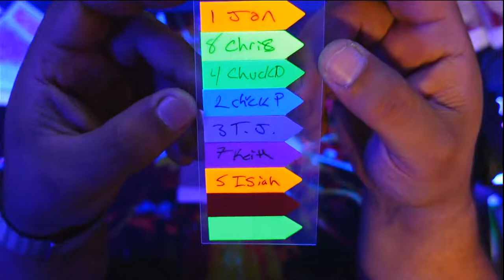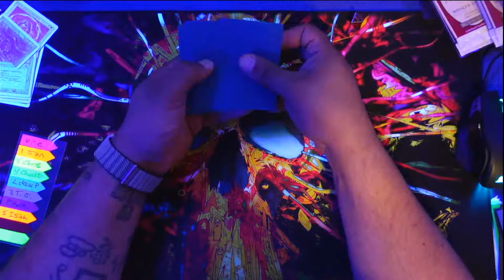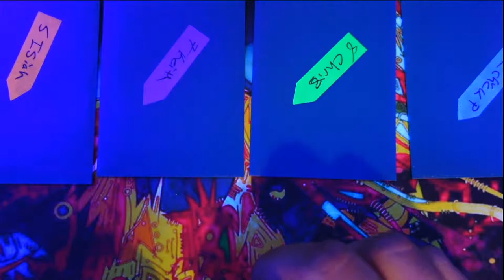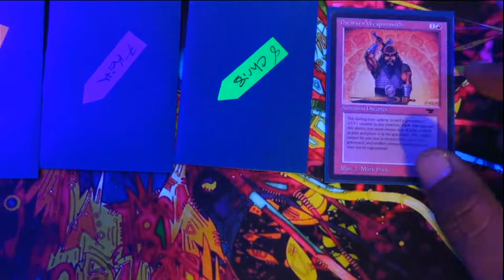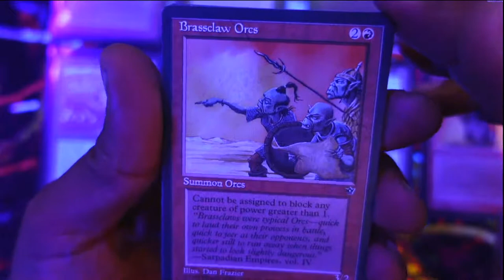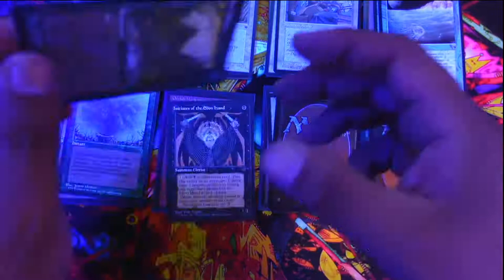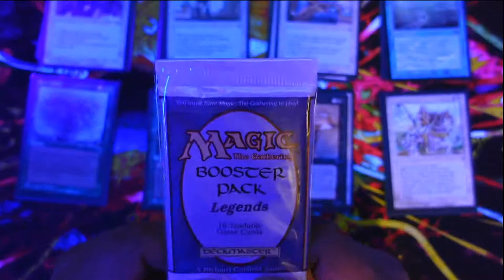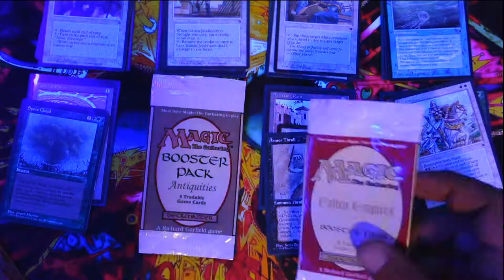Antiquities 1994 MTG Pack Break Lets go mishra's workshop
Lets Pull some Value out of this modern horizons 2 box and pre release kits!!!

TO Live Chat with us.